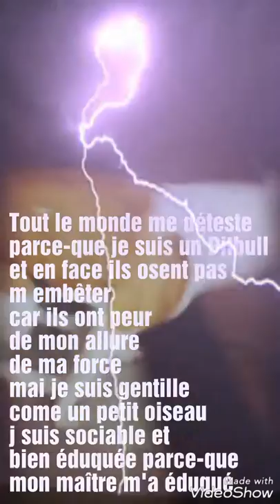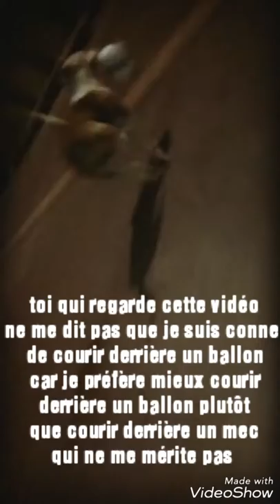American Pitbull Terrier